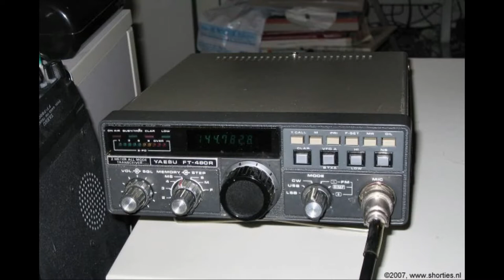Daily Minutes, 14 november 2018 (Geheime elektronica, micronaties)